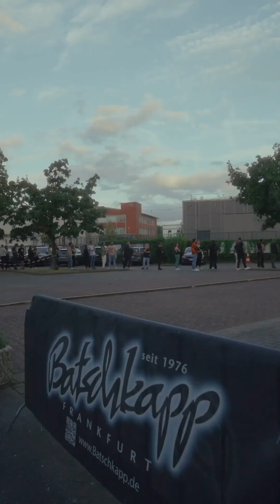NEFFEX : BORN A ROCKSTAR THE WORLD TOUR EPISODE 3 🤩🔥🏆